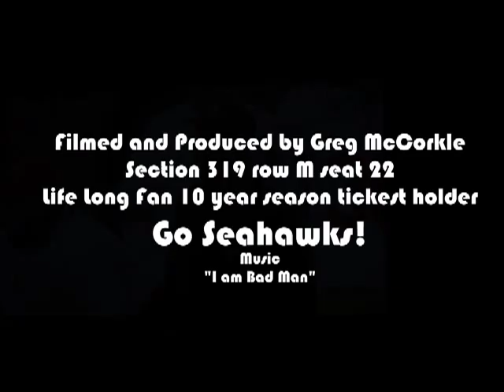Seahawks game day fan video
I recently picked up a Sony PJ650 HDR camcorder and thougth well I'm
going to the game why not shoot a fan experience video. Now if I was
going to do a full on video I would miss most of the game... and that's
not going to happen. But this will guve anyone who has never been to a
NFL game an idea of what the experience is like... in Seattle anyway.